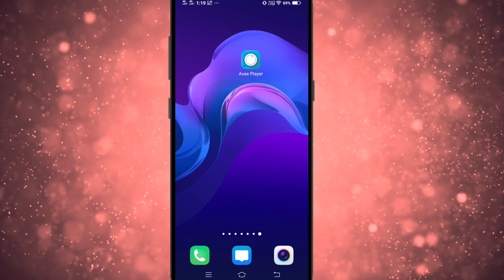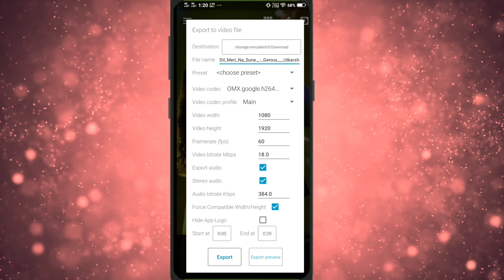Full Screen Avee Player Template | Full Screen Avee Player Template Download Link | Avee Player edit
🎥 Downloading Process
💬 Personal Chat On Telegram
🔗 Avee Temples 😍😍

Queries Solved :-
१) avee player visualizer template download,
3) avee player template download,
4) template for avee player,
5) avee player visualizer file download,
6) avee player spectrum template download,
7) avee player spectrum download
8) avee player template,
9) avee player template download link,
10) avee player premium apk,
11) avee player tutorial,
12) avee player pro apk download,
13) avee player template nightcore,
14) avee player ViSualizer download,
15) avee player visualizer template free
download,
16) avee player visualizer file download,
17) avee player spectrum download,
18) avee player visualizer template
download,
19) avee player spectrum template
20) avee player visualizer download,
21) avee player template apk,
22) avee layer visualizer file download,
23) avee player editing,
24) avee player me video kaise banaye,
25) avee player template download link new,
26) avee player status,
27) avee player new template download,
28) avee player video editing,
29) ViSuallzer avee player download,
30) VISuallzer green screen,
31) visualizer green screen dj
32) visualizer download link
33) How to create trending WhatsApp Status Video
1- how to add your own photo in avee music player app
2- How to use avee player
3- Avee player se video kaise banaye free me
4- avee player templates
5- how to add avee player template
6- avee player se whatsapp status kaise banate hai
7- dj wale whatsapp status kaise banaye
8- how to make dj song whatsapp status
9- how to make effect status
10- new whatsapp status 2019
11- effects whatsapp status
12- new style status kaise banaye
13- how to make whatsapp status
14- How to make trending whatsapp status
15- How to create trending WhatsApp Status Video
16- Avee player se Status Video kaise banaye
avee